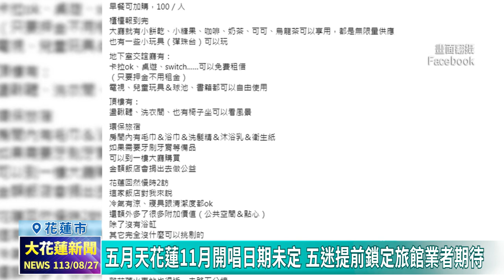20240827 07 五月天花蓮11月開唱日期未定 五迷提前鎖定旅館業者期待